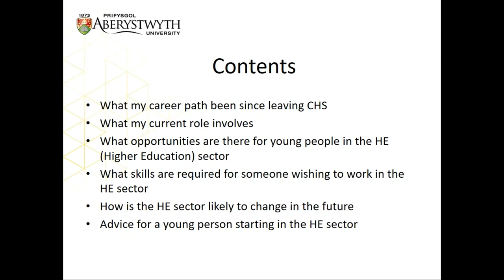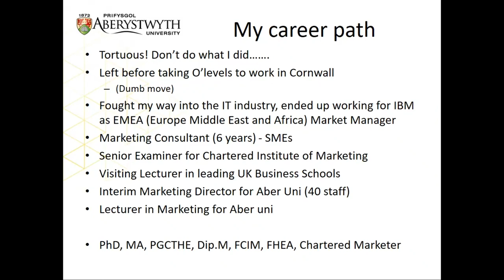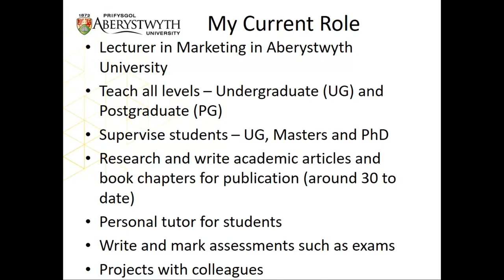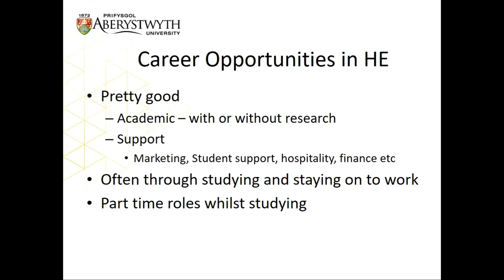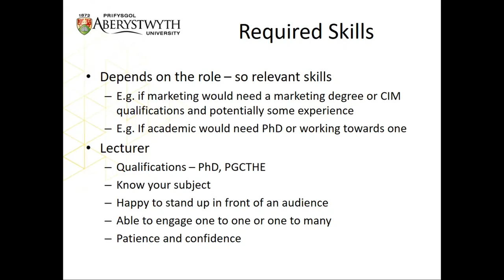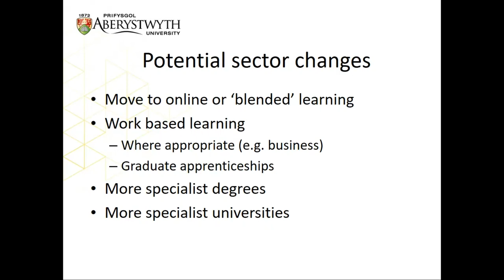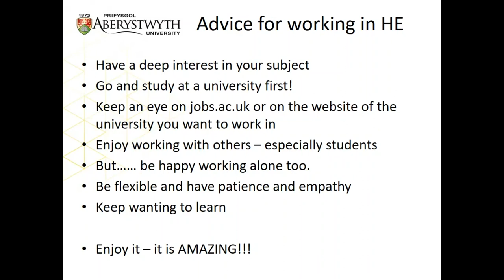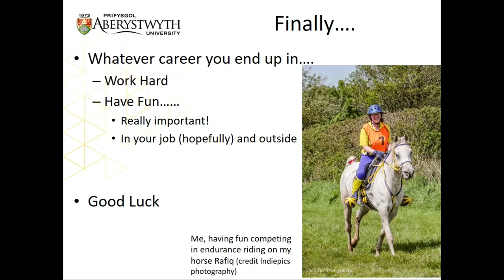Julie Abbott, Class of 1979, My career in Marketing and Higher Education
Old Waconian, Julie Abbott, describes her career path since leaving CHS and gives advice to those wishing to pursue a career in marketing and higher education.